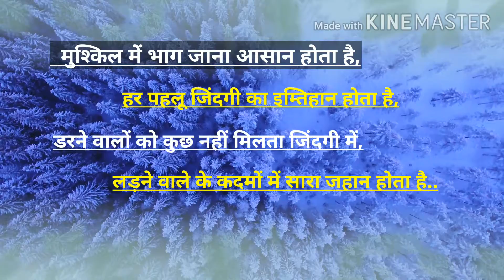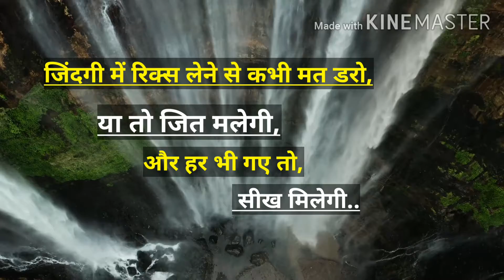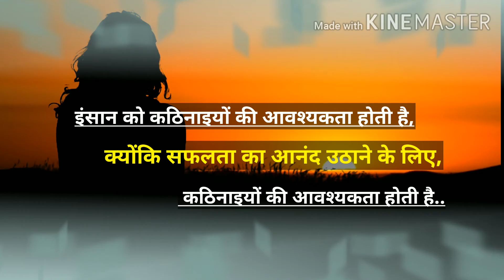Best Powerful motivational video in hindi// Inspirational Video by Success man..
Inspirational video part-02.